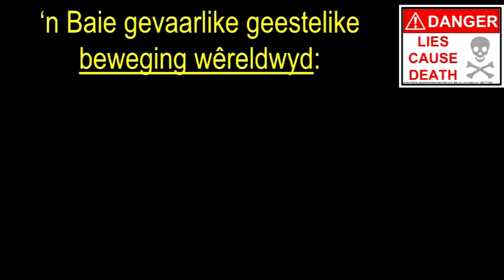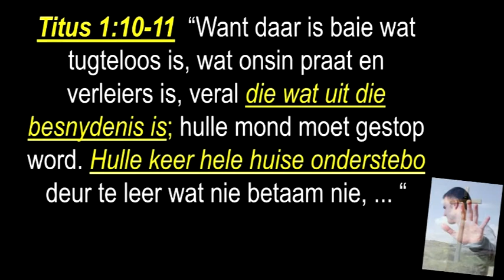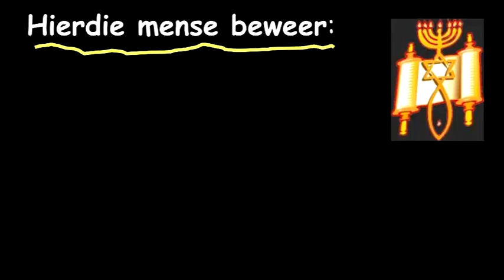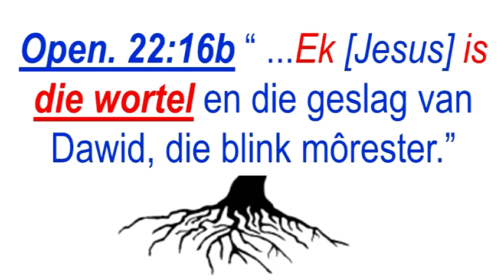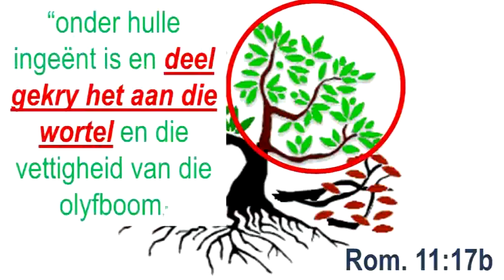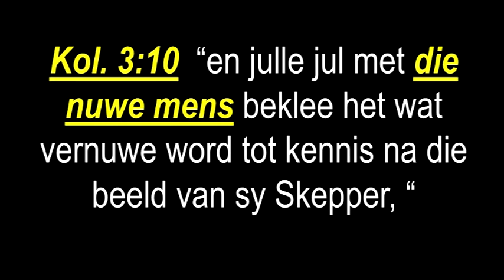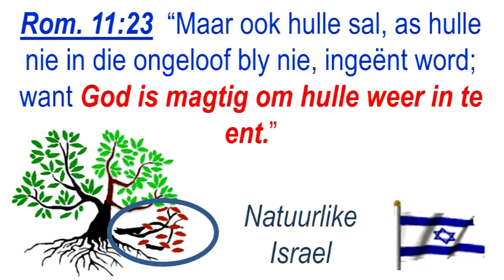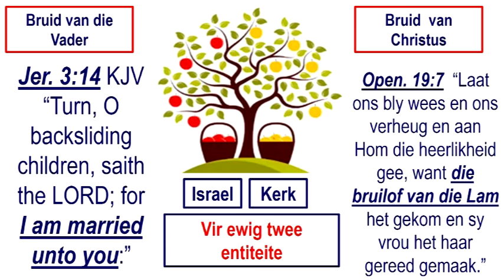Die 'Hebrew Roots' Dwaling - Deel 1: 'n Misverstaan van Romeine 11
In hierdie reeks bespreek Pastoor Dries die baie gevaarlike dwaling van die 'Hebrew Roots' beweging. In hierdie spesifieke boodskap wys Pastoor Dries baie duidelik dat hierdie dwaling sy ontstaan het in 'n misverstaan van Romeine 11.